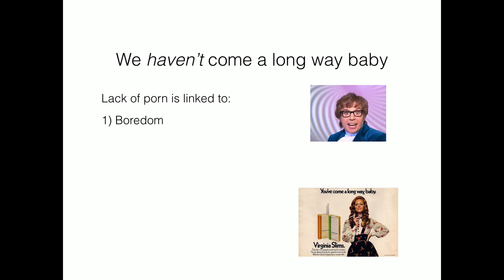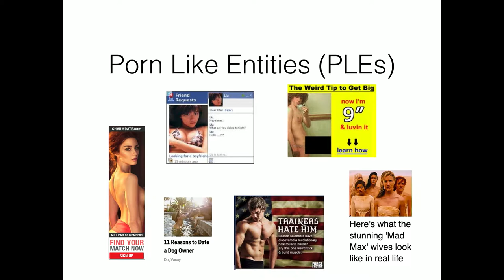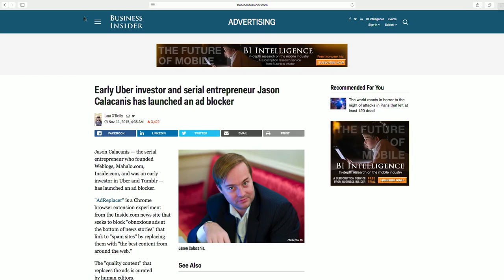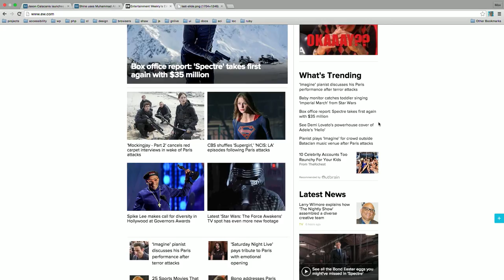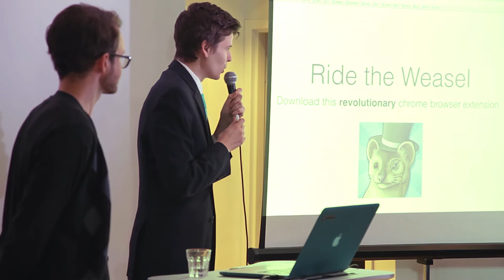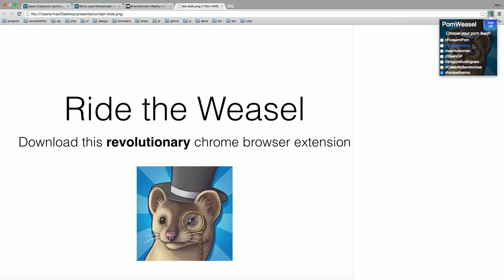Porn Weasel - Comedy Hack Day Toronto 2015 - Finalist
Ride the weasel!

"A revolutionary Chrome app that seamlessly integrates porn with your everyday browsing experience"

TEAM MEMBERS

Max Hartshorn, Edward Petrenko